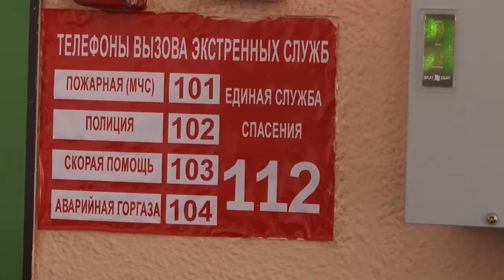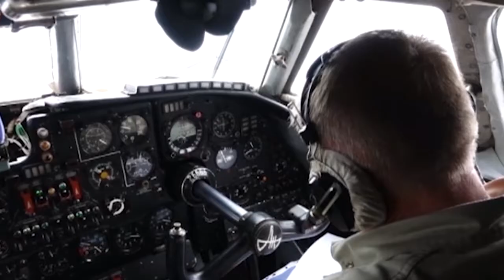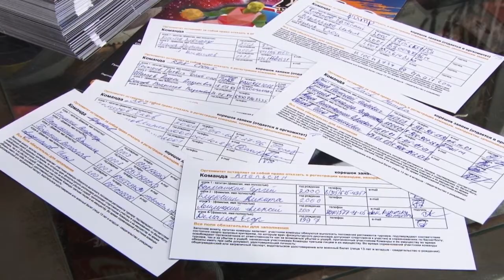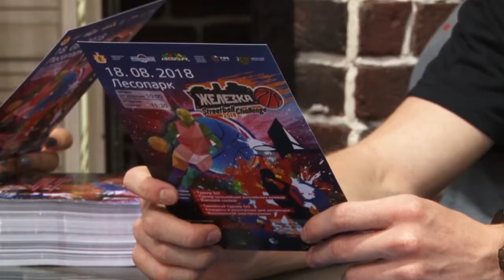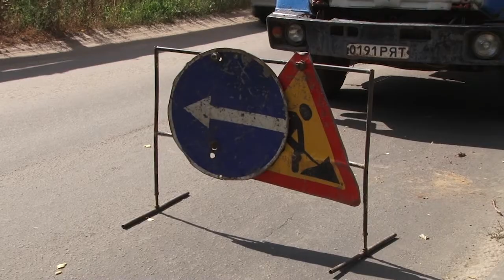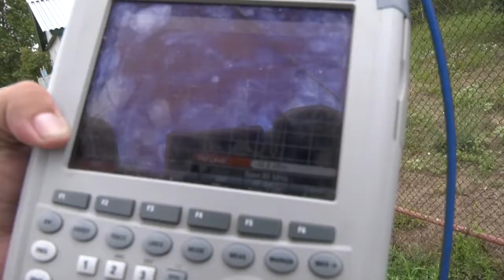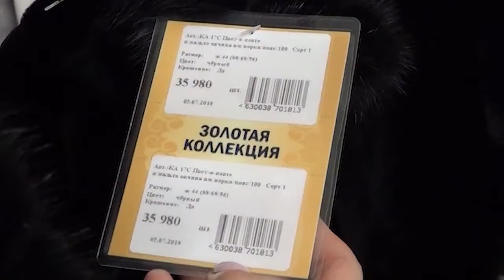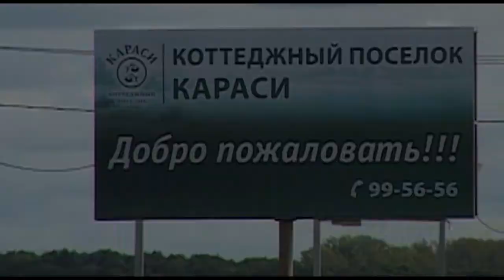День города - новости Рязани 08.08.18